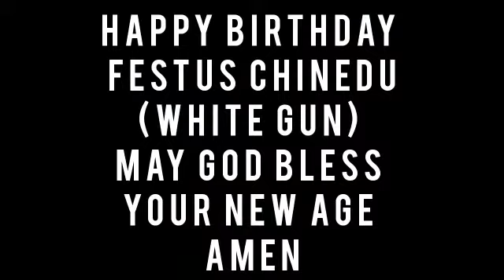Your mumu too much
I don realize my brain